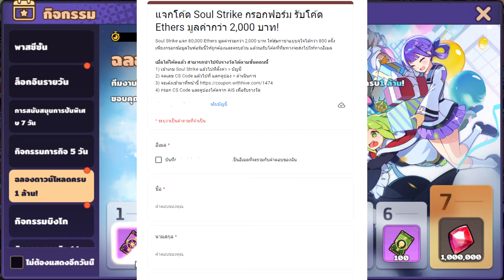เกมมือถือ Idle RPG เล่นชิลๆ แต่แจก 1,000,000 เพรช | Soul Strike: Idle Custom Hero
Soul Strike: Idle Custom Hero มิติใหม่ของเกม Idle RPG สุด Fantasy ตีมอนดรอปชุดอาวุธแฟชั่นฟรี เล่นง่ายฟาร์มสบาย ปรับแต่งได้ไม่ซ้ำใคร ดาวน์โหลดเลยยย

กรอกฟอร์มรับโค้ด Ethers มูลค่ากว่า 2,000 บาทไปสุ่มกาชา

ติดตามเพจ Facebook ของ Soul Strike : Idle Custom Hero ได้ที่
ติดตาม X(Twitter) ของ Soul Strike : Idle Custom Hero ได้ที่

0:00 แนะนำเกม
0:24 ฉลองแจกหนัก
0:57 วิธีเล่นเบื้องต้น
1:31 คลาส
2:48 สกิล
3:47 พรรคพวก
4:30 วิธีข้ามโฆษณา
4:52 การหาอุปกรณ์
7:10 โปรก่อนจบ